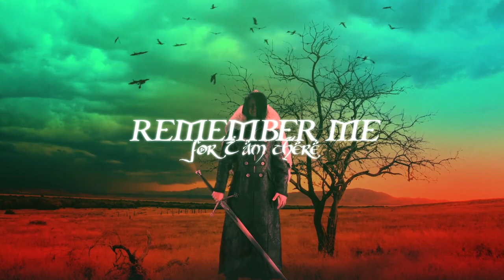RED CAIN [feat. Kobra Paige] - "Wing of the Crow" Official Lyric Video (2018)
Taken from the album "Kindred: Act I", out March 1, 2019.

RED CAIN [feat. Kobra Paige] - "Wing of the Crow" (2018) // Official Lyric Video

Recorded, mixed, and mastered by Alan Sacha Laskow [Perfect Filth Studios]
Directed, shot, and edited by Richard Zak [Wu Long Media]
Shot at Alchemy Studios Calgary
Lyric animation and FX by Armando Lopez

Lyrics:

Child
Make a deal with me
I offer life
I offer joy
Kings have laid down at my knee
This isn’t sorcery, this is just I
In your employ

Come light the torch, and see the ghost
I am the bellow of the bull
The crescent moon beyond the coast
All that is beautiful and cruel

All that is dead I will command
So rest a while, stay your hand
And take this rose

The boy heard
The calling, the sound of peace
And saw her
Wild roses and white summer's eve
But war came
A-falling on blackened wings and
The boy stepped out
Into the quarrels of kings

The boy of heartblood and organ gave
To shut the doors to an early grave
He rode into the night with bow and blade
And veins full of her sweet nightshade

You scorn me again
The world is much too cruel, for you to walk
Why bother with pain
And bloodshed to come

When autumn falls and trees lay bare
Remember me, for I am there
All fall...man and beast
So let the ravens feast

When ancient curses blot the sun
And human cities cry despair
When all the works of man have perished
For all is love and war
When the wing of the crow lies at your door

Remember me for days long past
This wasn’t meant to last

The blood then mixed with waters clear as day
A maiden washing a warrior’s gear and blade
Oh maiden, who was here run through?
She brightly laughed and whispered “YOU”

She tells me to rise
I close my eyes
Sing myself a lullaby
Of swords and knives

And I’ve seen
This I promise you
Your demise
Unmistakable
Your blood
It lies evenly
On the Wing of the Crow

Copyright Red Cain 2018